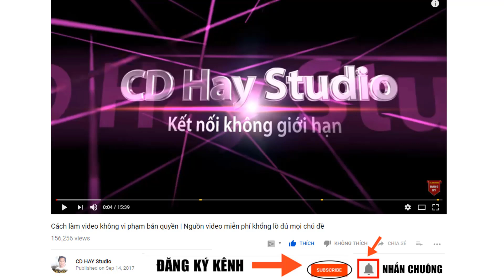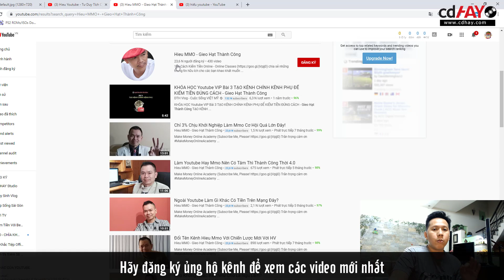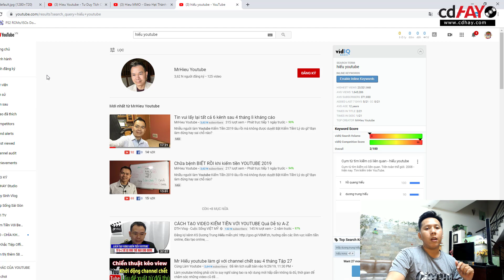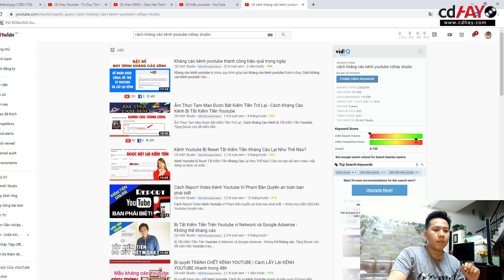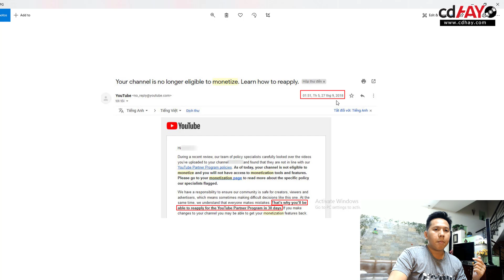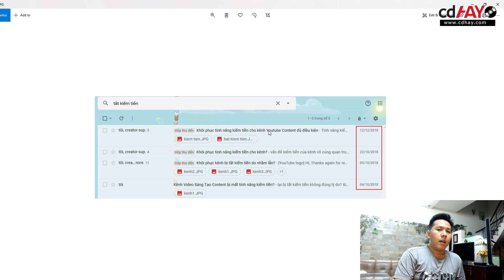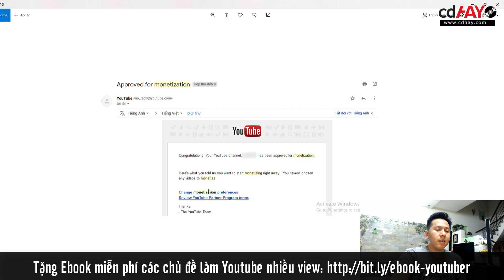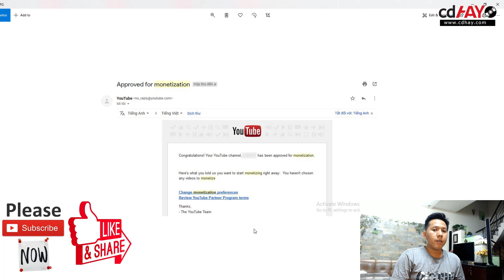Hiếu Youtube Tư Duy Tích Cực Và Hiếu MMO Gieo Hạt Thành Công Đã Lấy Lại Kênh Như Thế Nào?